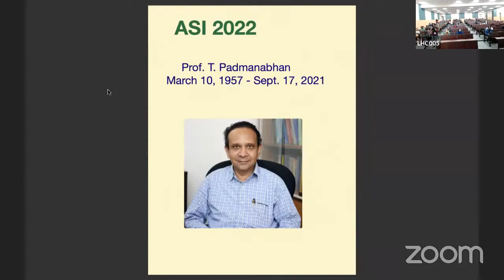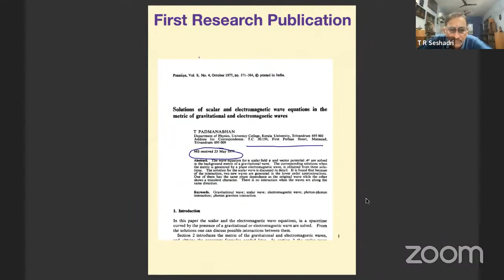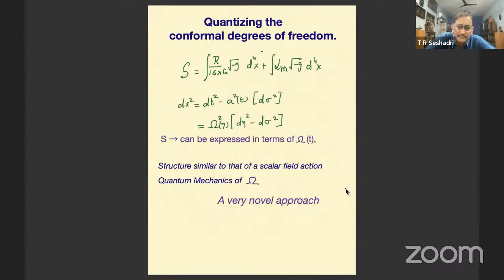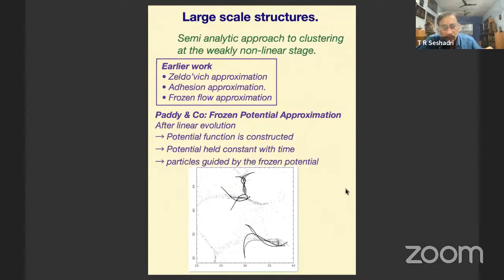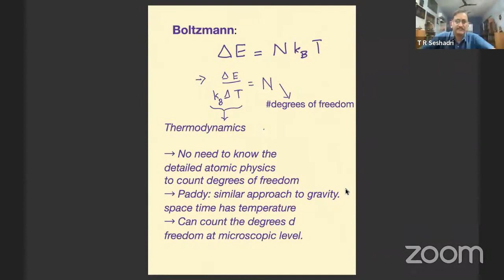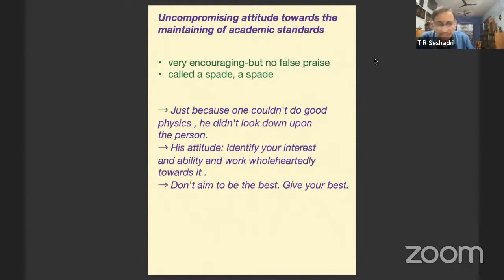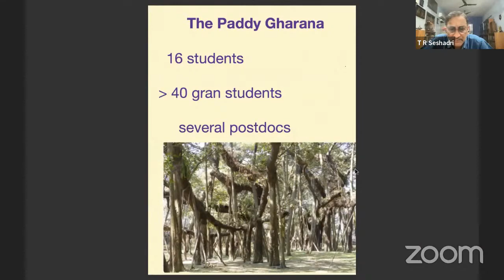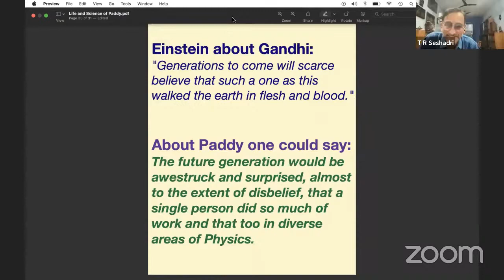In memoriam Prof. Thanu Padmanabhan by T. R. Seshadri